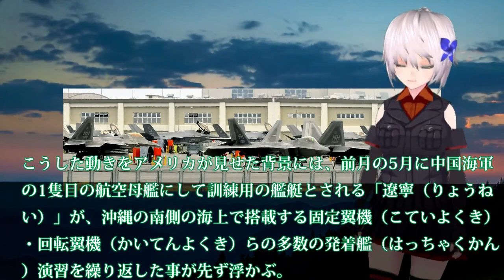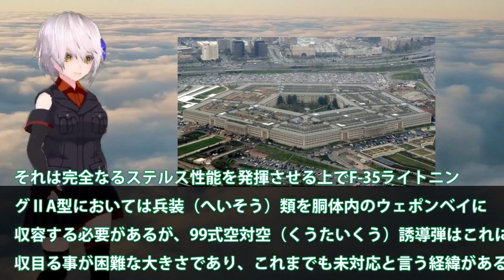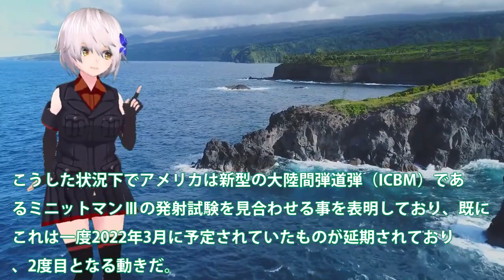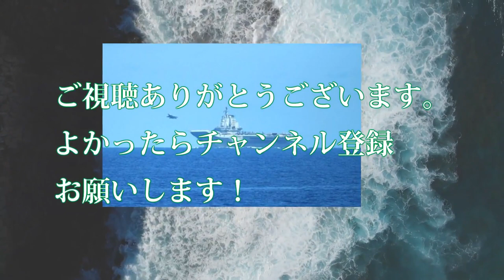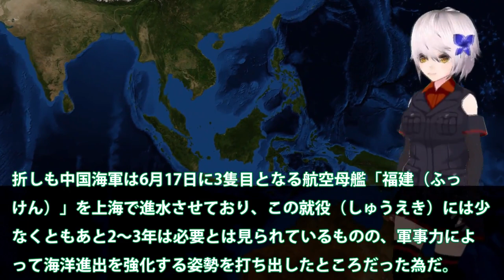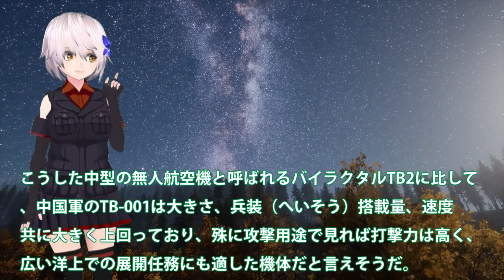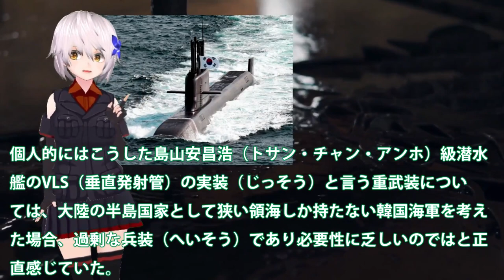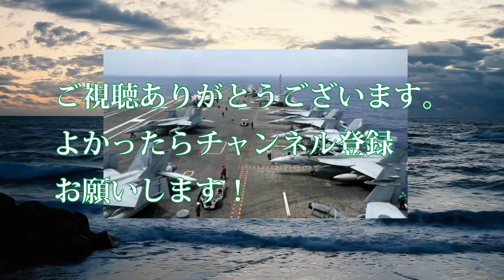【総集編】ベスト10 米軍機が日中中間線を突破し中本土に接近！米軍最大級の圧力を中にかけ一触即発化？中近平もビビるF35とは・・・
現在、アメリカは中国に対してF22戦闘機とF35A戦闘機での
日中中間線を超え中国本土へ最大級の圧力をかけている
との情報をキャッチしました。

今回は、この中国本土へ最接近の状況を詳しく見ていきます。
ペロシ訪台で、米中の対立はより激化しています。中国は
いつの間にか、台湾と尖閣は同時に侵攻する方針をかな。

関連動画
スゴい！岩国基地！こんなに戦闘機がならんでるの見たことない！Iwakuni air base  air fighter  us military  6247hijet
2022岩国基地F-35B 「6月29日（水)　新田原基地F-15が乱入⁉ これぞ岩国🇺🇲‼」③
【世界で3隻】米海軍の艦船「遠征洋上基地」ミゲルキースがいた2022年4月15日【攻撃戦闘機、空中給油機】【米軍基地】【F35B】【護衛艦「かが」空母改修の約30km離れた裏では…】FA/18D

引用・転載「出典：海上自衛隊ホームページ」
引用・転載「出典：航空自衛隊ホームページ」
引用・転載「出典：陸上自衛隊ホームページ」

ペロシ氏“訪台”巡り米中が緊張　中国軍の空母出航　台湾の空港に“爆破予告”(2022年8月2日)
【空母100年の進化】米海軍のラングレー＆日本海軍の鳳翔〜原子力空母になるまで
米空母エイブラハム・リンカーンを林外相が視察　同盟の抑止力アピール